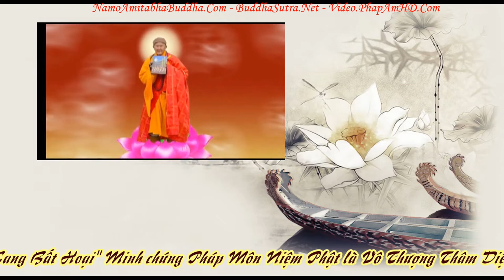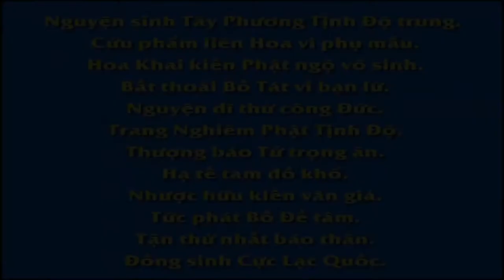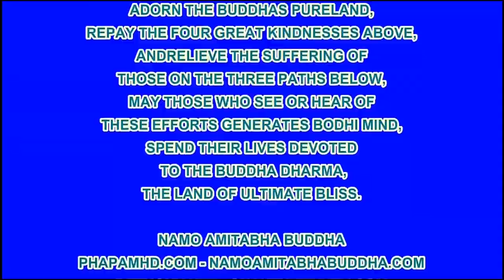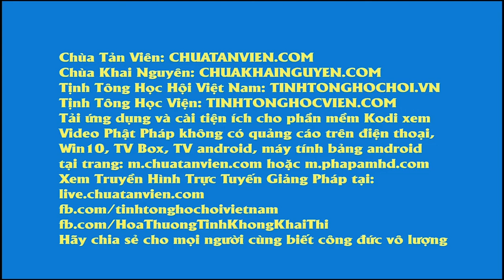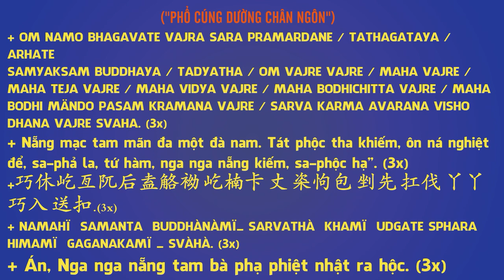Chuyên Đề Số 102 Cốt Lõi Của Giáo Dục Ở Chữ Chuyên!, Pháp Âm HD